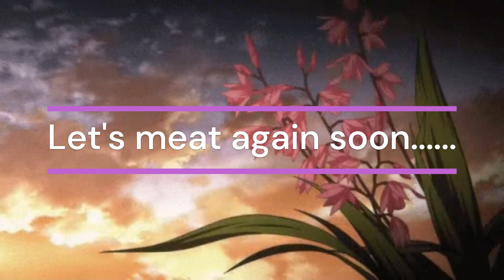Vlog 16 - Quilling Flowers & Leaves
Hello, friends thank you very much for joining Ganga Wijekoon You Tube Channel and I warmly welcome you all.

In this video,  you will be able to see  a Quilling  for anyone who wants to make their Craft.